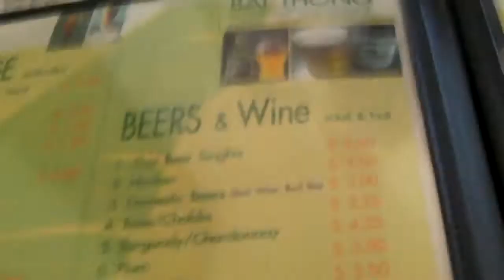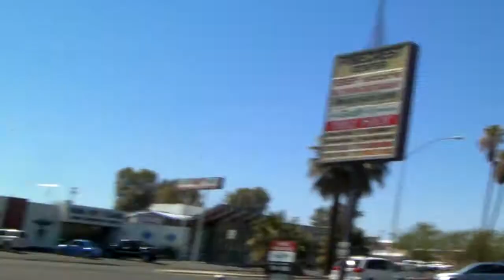044 032211 Bai Thong (Thai food) Tucson, Az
we visit Bai Thong in tucson, az for some thai food.
the food is great and the price is very good.

Bai Thong
    Midtown